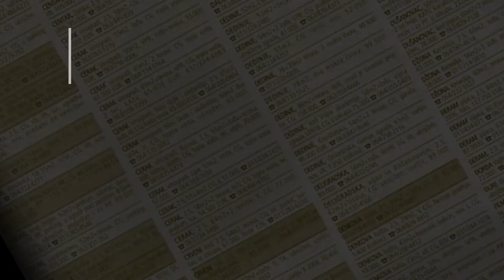prodaja stanа - ZEMUN Save Burica 58m Beograd